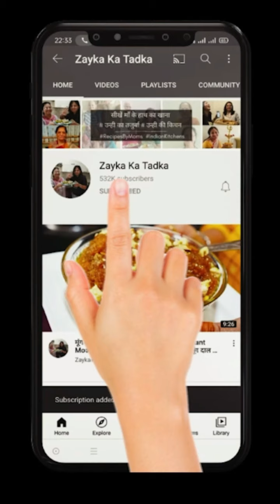पहले कभी नही बनाया होगा मूंग दाल का इतना अनोखा और स्वादिष्ट नाश्ता | Moong Dal Paratha | Breakfast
Ingredients
Moong dal/ Split yellow gram - 2 cups
Adrak/ Ginger - small piece
Hari mirch/ Green chilli - as per taste
Namak/ Salt - as per taste
Kashmiri Laal mirch powder/ Red chilli powder - as per taste
Haldi powder/ Turmeric powder - 1/2 teaspoon
Hing/ Asafoetida - 1/4 teaspoon
Garam masala/ All-spice mix - 1/2 teaspoon
Saunf/ Fennel seeds - 1/2 teaspoon
Dhaniya patta/ Coriander leaves - a handful finely chopped
Gehu ka atta/ Wheat flour - 2 cups
Water - for dough

Instructions
1.Wash thoroughly and soak moong dal for 2 hours. Drain out the excess water.
2.In a bowl, add soaked moong dal, ginger, green chilli, salt, red chilli powder, turmeric powder, asafoetida, all spice mix, fennel seeds, and coriander leaves and mix them well.
3.Add wheat flour and mix it well with other ingredients.
4.Add water in little amounts and make it into a dough of medium consistency and let it rest for 10 minutes.
5.Grease your palms with some oil and take a small part of the dough and make it into a ball.
6.Flatten the dough ball between your palms. Apply dry flour on the dough ball and roll it into a paratha on a flat surface.
7.Meanwhile, heat a pan and place the paratha on it. Let it cook on one side.
8.Flip it on to the other side and apply oil on one side. Flip it again and apply oil to this side as well. Cook it properly.
9.Moong Dal Paratha is ready to be served.

Moong Dal Paratha is a simple and healthy meal.

Moong Dal Paratha is a healthy yet delicious meal. You can enjoy this paratha with curd or pickle or any chutney of your choice. This is a very healthy paratha as it uses moong dal in it. Moong dal is rich in proteins and is hence, good for kids, as well as, adults. This is not only healthy but is also very simple to prepare. While some parathas are recommended to be greased with ghee while preparing them, this paratha tastes better when greased with oil. So try this protein-rich meal at your home and enjoy it with your family and friends. Do let us know your valuable feedback in the comments section.

Tips and Suggestions by the Chef:-
After making the dough, it is recommended to keep it to rest for 10 minutes.
You can grease the paratha with ghee or oil. It tastes better when greased with oil.
Remember to wash the moong dal thoroughly.